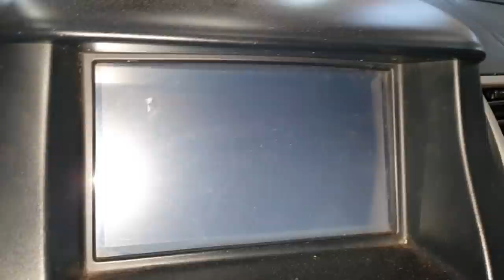EP. 764// Mitsubishi PAJERO DAKAR Troca de Óleo Protocolo Águia Revisão de ITENS de SEGURANÇA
Mitsubishi Pajero Dakar

"embreagem s10"
"melhor mecânica"
"mecânica chevrolet"
"melhor marca óleo s10 5w30"
"como balancear"
"review s10"
"sw4 s10"
"militec funciona"
"serviços toyota"
"oficina toyota"
"o que é hilux garbosa"
"mecânica toyota"
"manutenção toyota"
"restauração hilux"
"hilux antiga"
"diesel 4x4"
"como montar motor diesel"
"diesel 4x4"
"embreagem s10"
"melhor mecânica"